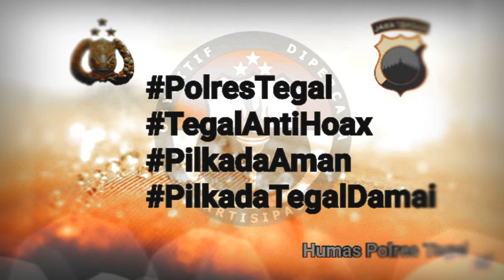Pernyataan Sikap Anggota BPD Ds. Surokidul Kab. Tegal Menolak Hoax